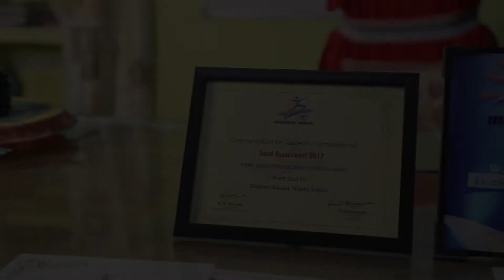Tinplate Khalsa Middle school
TEEP - Tata Education Excellence Programme
Video on Mid Day Meal - Tinplate Khalsa Middle school